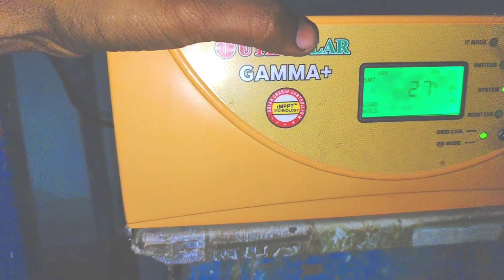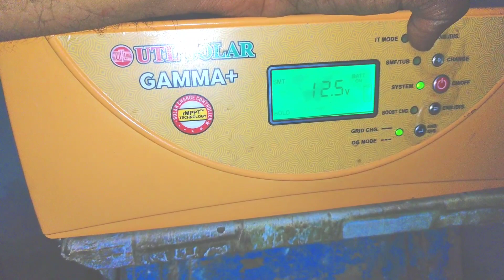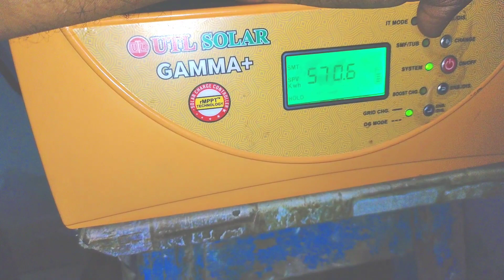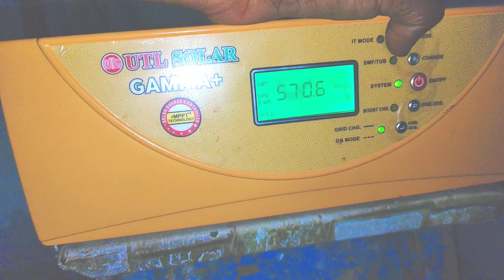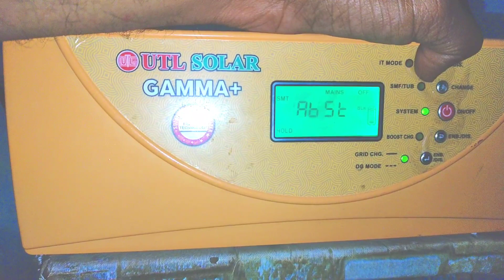1 किलोवाट सोलर सिस्टम की सर्दियों में दिन में 4 बजे लाइव परफॉर्मेंस टेस्टिंग 2023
1 किलोवाट सोलर सिस्टम की सर्दियों में दिन में 4 बजे लाइव परफॉर्मेंस टेस्टिंग 2023

this video also cover following topics
1 किलोवाट सोलर सिस्टम की सर्दियों में दिन मे 4 बजे लाइव परफॉर्मेंस टेस्टिंग
1 किलोवाट का सोलर सिस्टम सर्दियों मे 4 बजे कितने एम्पीयर देगा
1 kw SOLAR system 4 bje kitne ampere dega
1 kw SOLAR system 4 bje kitna output dega
1kw SOLAR system performance testing at 4 PM
1kw SOLAR system performance in winter
1 kw SOLAR system performance test at 4 PM
1kw SOLAR system winter season performance
1 kw SOLAR system performance testing in winter 4 pm

1 किलोवाट सोलर सिस्टम की सर्दियों में सुबह 7 बजे लाइव
परफॉर्मेंस टेस्टिंग
1 किलोवाट का सोलर सिस्टम सर्दियों मे 7 बजे कितने एम्पीयर देगा
1 kw SOLAR system 7 bje kitne ampere dega
1 kw SOLAR system 7 bje kitna output dega
1kw SOLAR system performance testing at 7 AM
1kw SOLAR system performance in winter
1 kw SOLAR system performance test at 7 AM
1kw SOLAR system winter season performance
1 kw SOLAR system performance testing in winter 7 am

1 किलोवाट सोलर पैनल से सर्दियों मे डायरेक्ट कितना लोड चलेगा
1kw solar system load  testing testing in winter
1kw solar panel maximum output in winter season maximum load on 1kw solar panel in winter
1kw solar panel se winter season me kitna load chlega
1 kw solar panel winter me kitne ampere dega
1000 solar panel load testing in winter
1kw solar system performance in winter season
1किलोवाट सोलर पैनल से कितना लोड चलेगा
1 kw solar system output in winter
1 किलोवाट का सोलर सिस्टम सर्दियों मे अधिकतम कितने एम्पीयर देगा और कितना लोड चलेगा
1 किलोवाट का सोलर सिस्टम सर्दियों मे अधिकतम कितने एम्पीयर देगा और कितना लोड चलेगा
1 kw solar system se winter me kitna load chlega
1 kw solar system performance testing in winter season
1kw solar system output in winter season
1 kw SOLAR system winter season me kitne ampere dega
1kw solar system load testing in winter season
1 किलोवाट सोलर सिस्टम से सर्दियों मे कितना लोड चलेगा
1000 वॉट के सोलर पैनल से सर्दियों मे कितना लोड चलेगा
1 किलोवाट के सोलर पैनल सर्दियों में कितना आउटपुट देगा

1 किलोवॉट सोलर सिस्टम की सर्दियों में 10 बजे लाइव टेस्टिंग | 1 kw solar system performance testing

1 किलोवॉट सोलर पैनल की अक्टूबर में 12बजे लाइव टेस्टिंग
1 kw solar system performance testing

1 किलोवॉट सोलर पैनल की अक्टूबर में 12 बजे लाइव टेस्टिंग
1 kw solar system performance testing
1 kw solar panel ki live performance testing
1 kw solar system testing
1 kw solar system live performance testing
1 किलोवॉट सोलर सिस्टम की 12 बजे लाइव टेस्टिंग
1 किलोवॉट सोलर सिस्टम से12 बजे कितना लोड चलेगा
1 किलोवॉट सोलर पैनल लाइव एक्सपेरिमेंट
1 kw solar system efficiency testing
1 kw solar system with utl gamaa plus
1 kw solar panel with mppt solar charge controller

Details

Location:  India